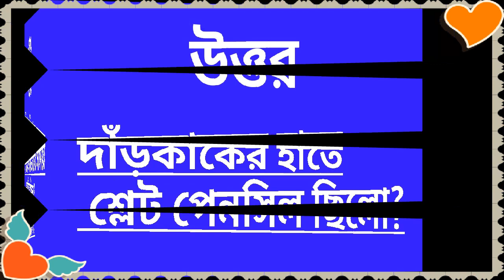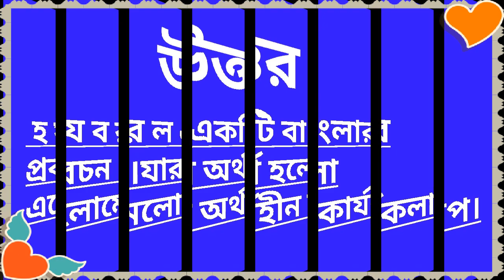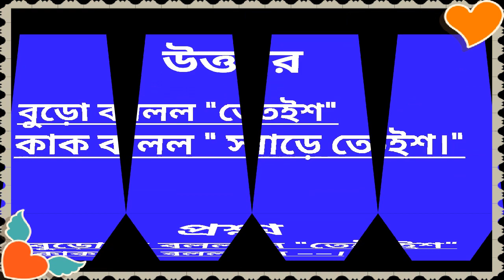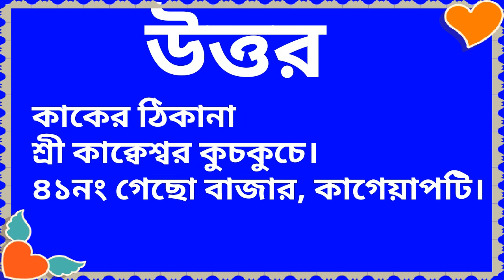ha ja ba ra la question about 1s unit examination class 6 in bengali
class 6 bengali ha ja ba ra la question 1st unit porikha